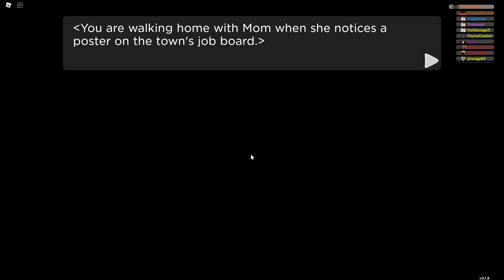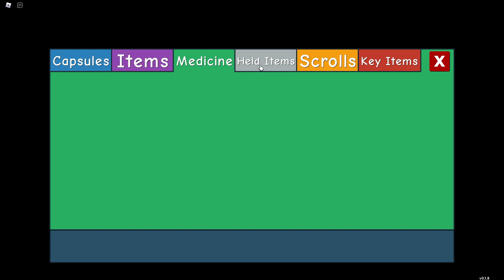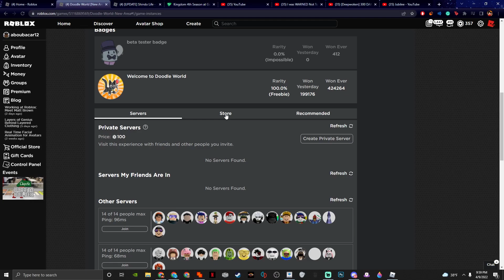Doodle World: NEW POKEMON TYPE GAME ON ROBLOX!!! | EPISODE 1 GOTTA CATCH THEM ALL!! EP-1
Also join the Tribe Finally made a discord so I can talk to yall come and join!!